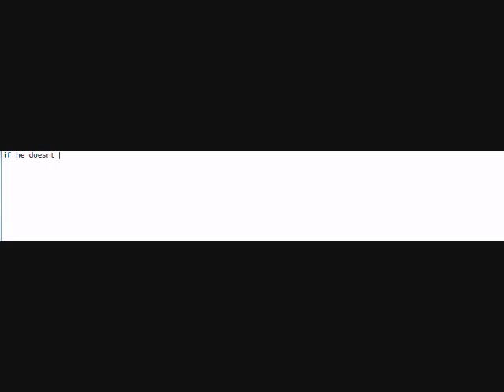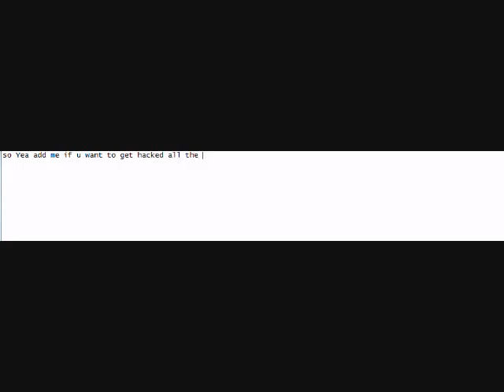Black Ops Hacker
Add 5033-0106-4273 so u can get hacked